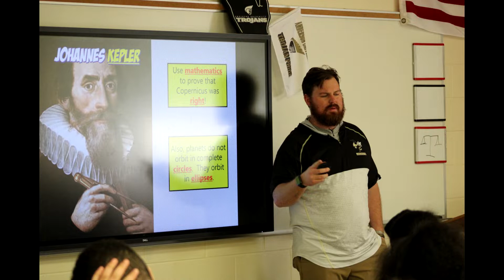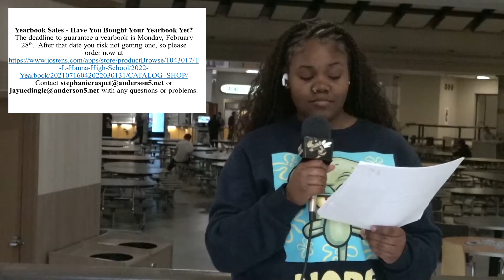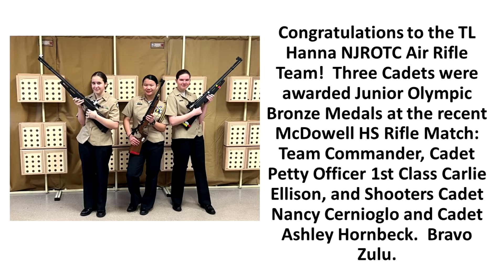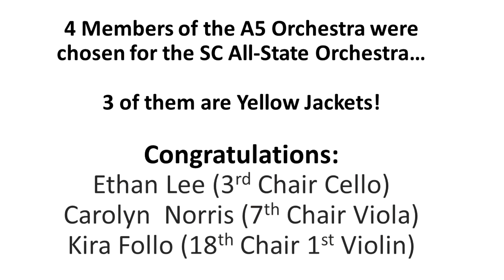Announcements Thursday 2 24 22